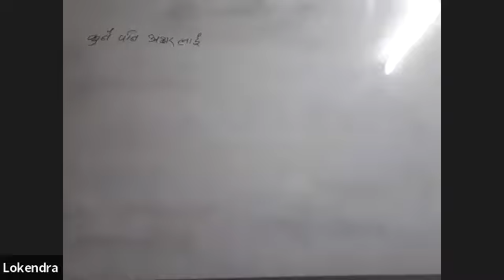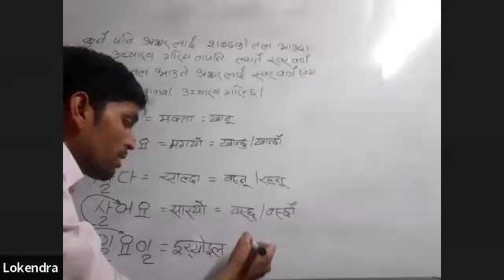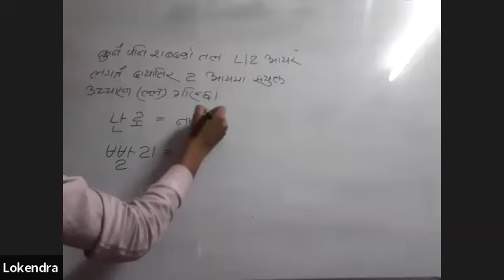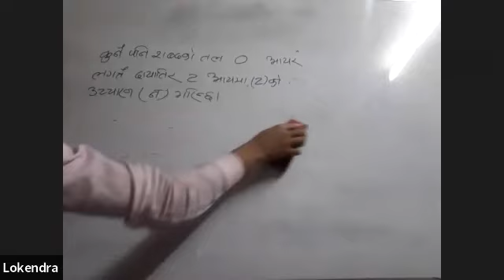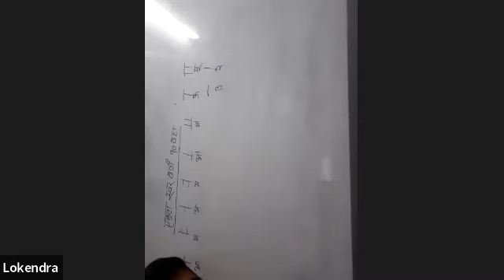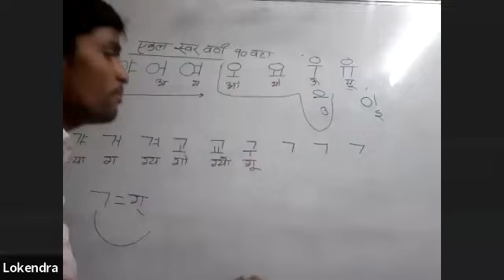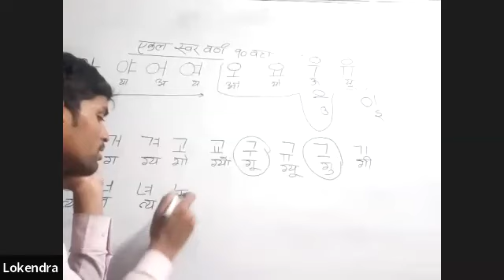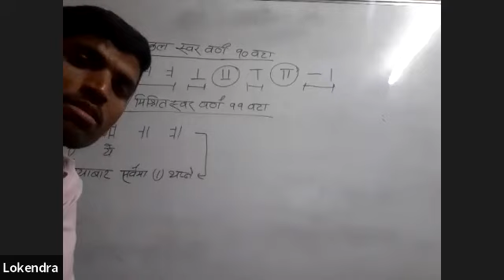GMT20230406 142223 Recording 640x360